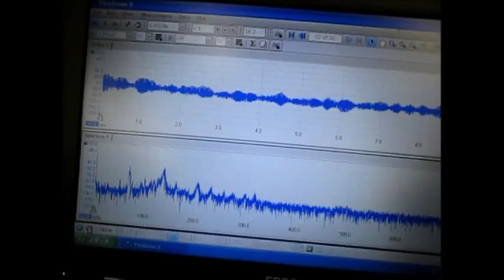超音波実験 Ultrasonic experiment